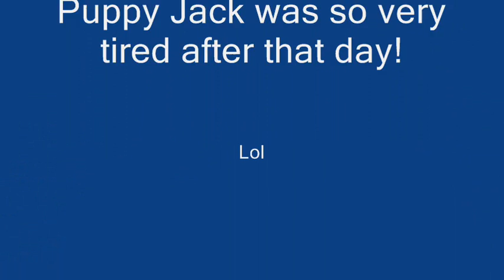More of Jack's first days in our house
this is my new puppy, jack. he's a Sheltie btw.

Please express your opinion to the world by commenting or rating this, and the many other toadmann7 videos!!!